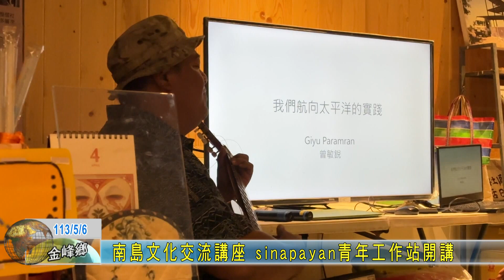20240506 南島文化交流講座 sinapayan青年工作站開講